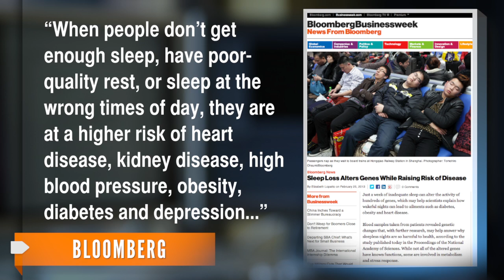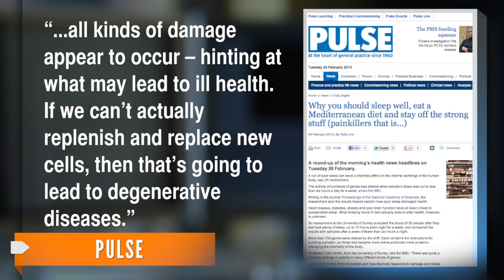Sleep Deprivation Research Shows Genetic Alteration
A U.K. study says lack of sleep affects genes, health.